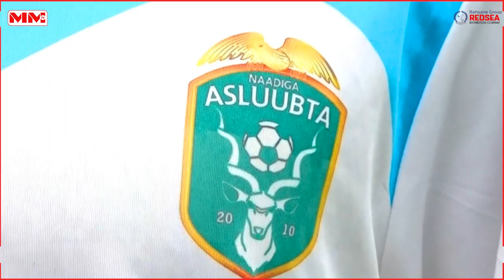Soo dhawaynta Macalinka Cusub ee kooxda Ciidanka Asluubta.